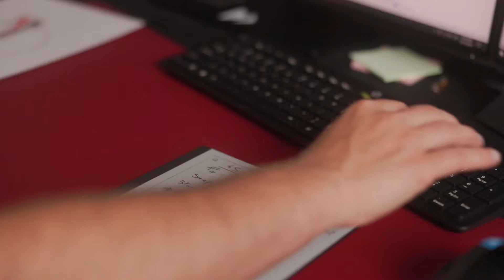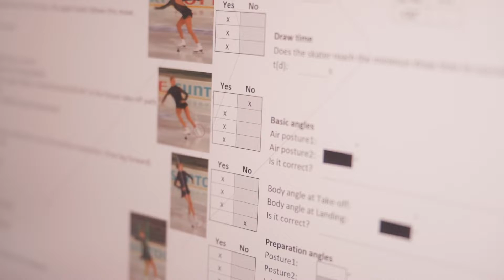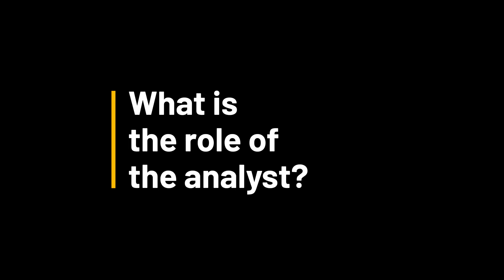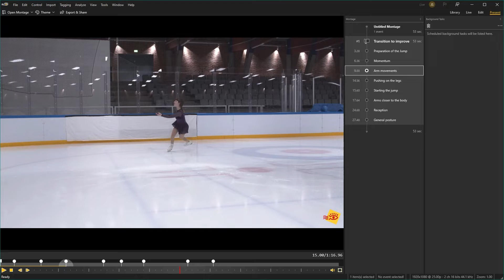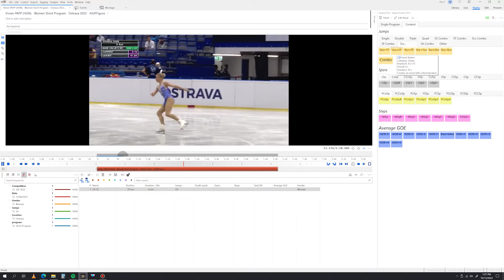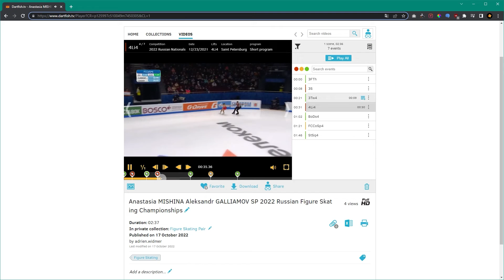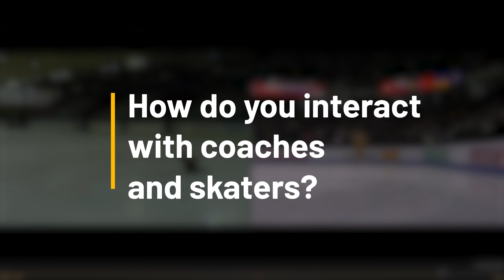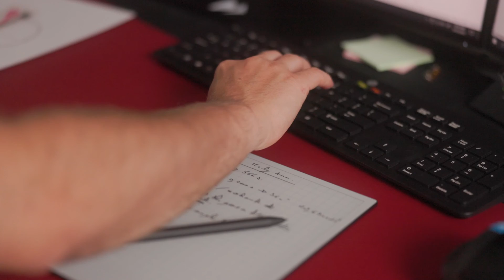Interview with Arnaud Muccini - Figure Skating Performance Analyst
Arnaud Muccini is a figure skating performance analyst. He created Perform'Live in 2009 to help skaters to perform through video analysis and sports technologies.

In this interview, Arnaud tells us how he analyzes technical elements to help optimize both the skaters' skills and refine the program strategy.

At Dartfish we believe technology can make athletes better, teams stronger, officials fairer and sports safer.

00:00 Introduction
00:35 What is Perform'Live
01:09 Arnaud's personal approach
01:39 Clients
02:32 The role of the analyst
03:04 Analysis tools used
04:11 The most important things to analyze in figure skating
04:45 Advanced analysis
05:26 Benefits of Dartfish
06:26 Dartfish modules
07:36 The color systems in Dartfish
08:19 Hardware
08:55 Dartfish TV
09:41 Interactions with coaches and skaters

Thanks to Arnaud from Perform'Live for participating in this interview